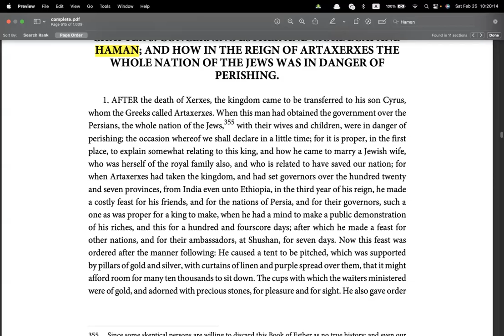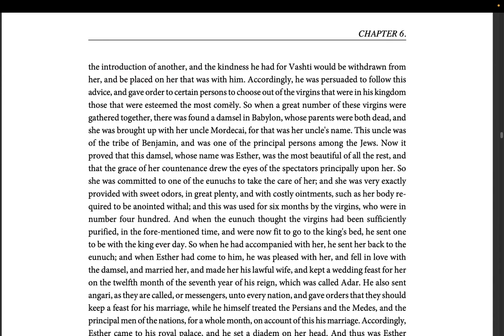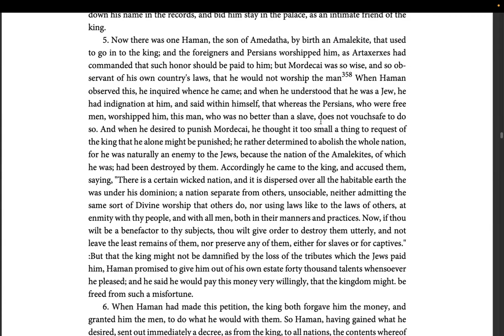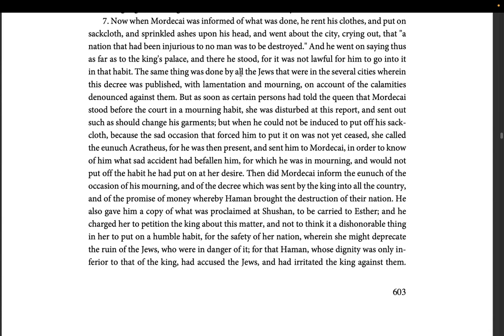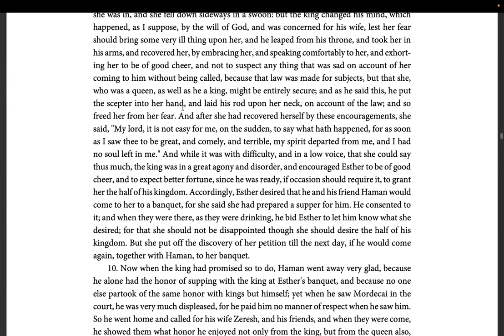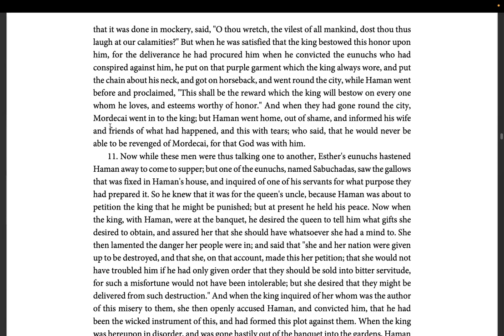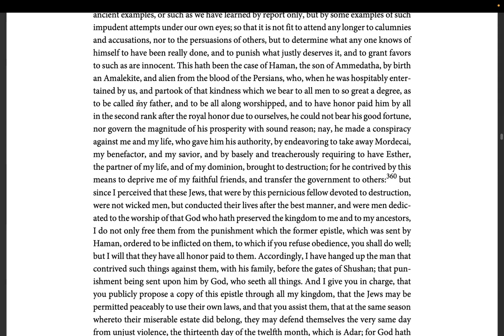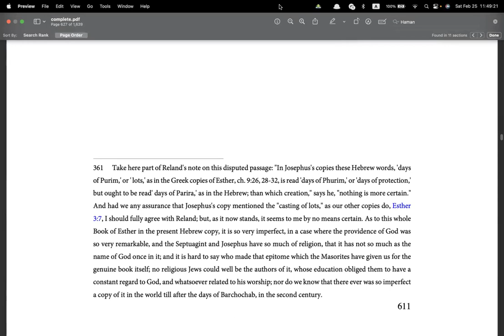Shabbat study of Purim from Josephus (Yahuseph)'s Antiquities of the Yahudim, book 11, chapter 6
Shalom everyone. Today is the 14th of the twelfth month on our Creator's calendar, as we comprehend it, and it was decided that we should read through His mighty works and ways of delivering His people at that time. We choose to read through the version in Josephus' works, as it, along with the LXX (Septuagint) version has more detail then what we have in most Scriptures today.

Enjoy this remembrance of His kindness ti His people, and pray for the like for us and all to come to Him and rejoice in His greatness.